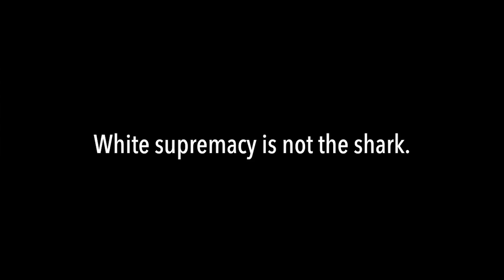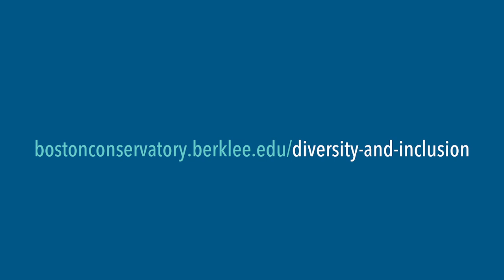The Shark and the Water—Plenary Remarks by Cathy Young (Berklee Opening Day 2020)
Boston Conservatory at Berklee Executive Director Cathy Young's plenary remarks at Berklee's Opening Day 2020 celebration explore how conservatories can become racially just institutions, and the particular challenges that conservatories face in realizing this goal. Berklee's institution-wide Opening Day event is an annual fall semester kickoff celebration for its community. The 2020 event theme was Moving Towards Racial Justice.